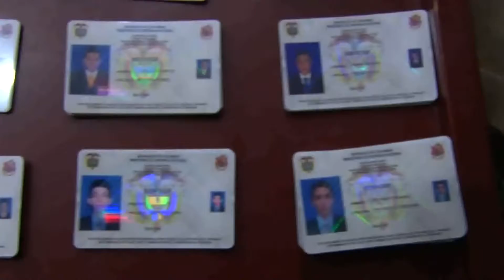¨Que entreguen la libreta militar gratis a las víctimas del conflicto nos anima¨